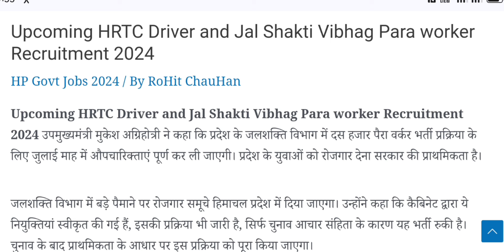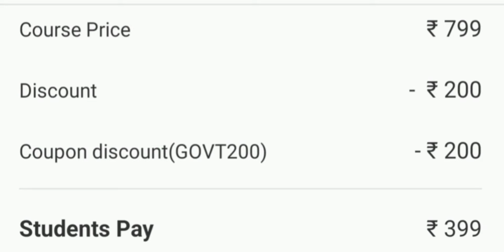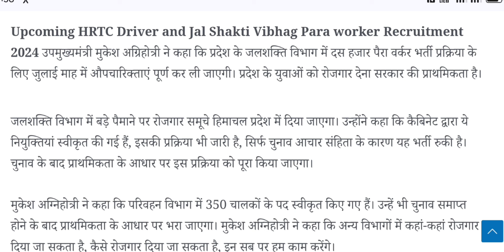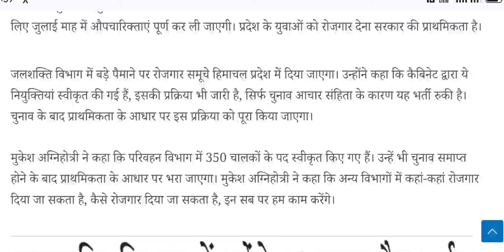Upcoming Govt Jobs in HP | HRTC Recruitment 2024 | IPH Para Bharti 2024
Download our Android App (GovtJobs4you):-

HPPSC Shimla Recruitment 2024 Apply Online for Tehsildar, HPAS & Other 26 Posts

HP High Court Shimla Recruitment 2024 |SSC MTS Recruitment 2024 HPPSC Shimla Recruitment 2024 || HRTC Conductor Notification Out || HP Govt Jobs 2024

Govt Jobs
hp jal shakti vibhag Recruitment 2024

HP Patwari Recruitment 2024 || RMS Chail Group-D Recruitment 2023 || HP Govt Jobs 2024
hp clerk jobs 2024